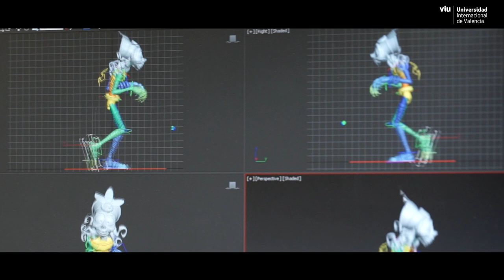Enrique Gato, creador de Tadeo Jones: video inspiración sobre tecnología y creatividad.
El creador de Tadeo Jones 2: El secreto del Rey Midas, Las aventuras de Tadeo Jones y Atrapa  la bandera, Enrique Gato, ganador de dos premios Goya de animación, nos cuenta su visión sobre la educación tecnológica y creativa. Nos cuenta cómo sus avances en animación 3d le permiten hacer posible cualquier idea mediante nuevas formas de expresión que conjugan la tecnología y la creatividad.

Acércate mediante esta Historia Viva de la VIU a los Grados o Másteres online en Ciencias y Tecnología de la Universidad Internacional de Valencia.

En nuestro canal encontrarás conferencias, sesiones informativas, clases, informes, consejos e historias que te inspirarán. No te pierdas entre otros los videos de Theo Jansen, Enrique Gato, Espido Freire, Ona Carbonell, Miguel Angel Puchades o Nieves Cubo.

Acerca de VIU
La Universidad Internacional de Valencia VIU es una universidad online internacional y privada. Una universidad virtual en cuyo campus online podrás estudiar a distancia grados y másteres de artes y humanidades como traducción e interpretación; educación como trabajo social, educación infantil, educación primaria; ciencias de la salud como psicología; ciencia y tecnología como astronomía, ingeniería o informática; derecho, economía y empresa ADE.